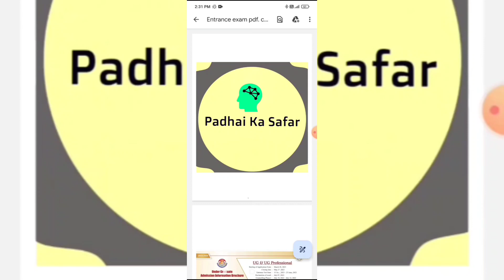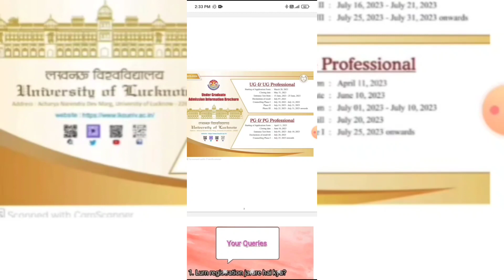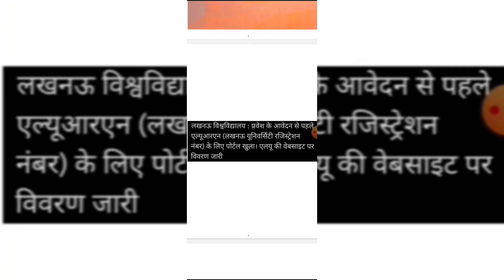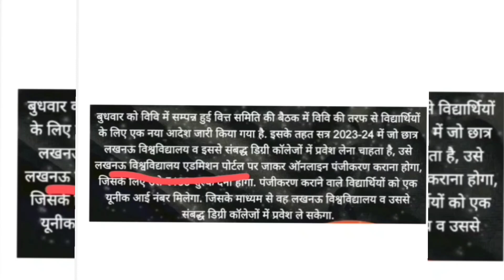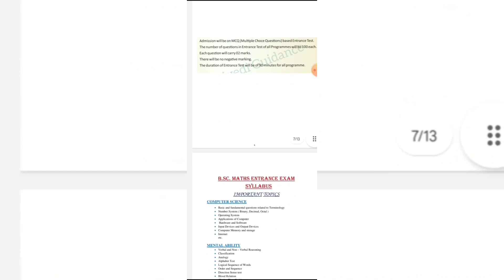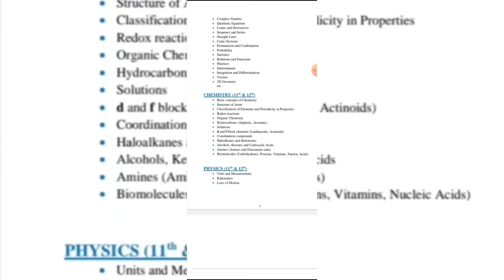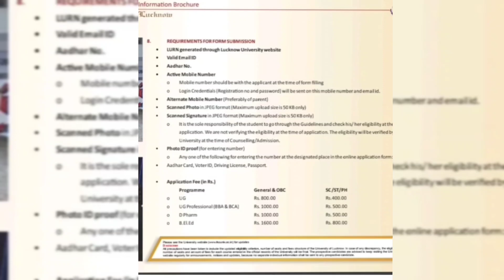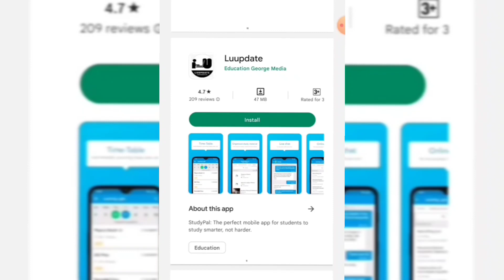Lucknow university entrance exam 2023|Lucknow University admission2023|Entrance exam details lu 2023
Your queries 👉
Lucknow university entrance exam 2023
Admission process lucknow university
lucknow university entrance exam 2022 admit card,
lucknow university pg entrance exam 2022 admit card,
lucknow university entrance exam ka result kab aaega,
amity university lucknow entrance exam,
lucknow university entrance exam 2022 bsc agriculture,
atal bihari vajpayee medical university (abvp) lucknow entrance exam,
lucknow university bca entrance exam previous year question paper,
ba entrance exam preparation lucknow university,
lucknow university ba llb entrance exam question paper 2021,
lucknow university bsc entrance exam previous
 year question paper
Lucknow university me kaise admission hota hai
Previous year books for Lucknow university
Book suggestion Lucknow university entrance

Bsc entrance syllabus Lucknow university
Padhai ka safar entrance video
Padhai ka safar entrance exam Lucknow university
Lucknow university entrance exam kaisa aaya
Lurn registration kaise kare
Lurn registration kon karega
Best colleges in Lucknow
Lucknow university admission form 2023
Lucknow university all details

lucknow university entrance exam cut off,
Lucknow university llb entrance exam 2023
Pg form Lucknow university
Cuetform
Latest news Lucknow university
Today news Lucknow university
Entrance update by padhai ka safar
Padhai ka safar Lucknow university admission 2023
lucknow university entrance exam centres,
lucknow university entrance exam counselling,
lucknow university llb entrance exam classes,
lucknow university entrance exam 2022 classes,
lucknow university bca entrance exam cut off,
lucknow university ba entrance exam cut off,
lucknow university entrance exam 2022 b.com
our mom fell of a tree
Lurn registration Kya hai
syllabus,
Luupdate app kaise download kare
Luupdate channel

how to crack lucknow university entrance exam,
how to clear lucknow university entrance exam,
how to check lucknow university entrance exam result 2022,
lucknow university pg entrance exam date